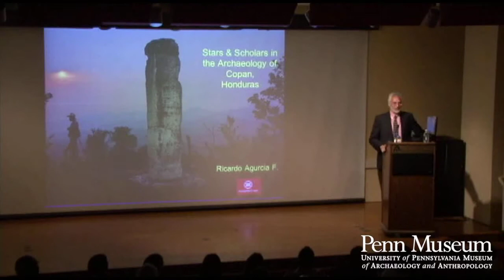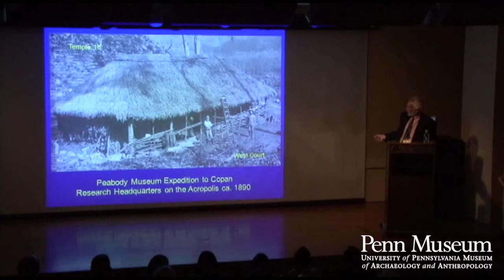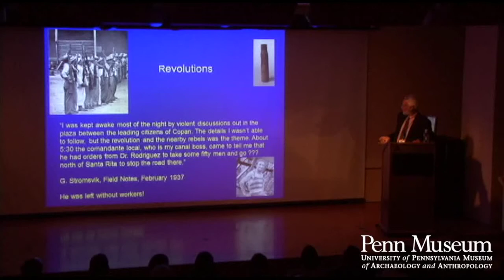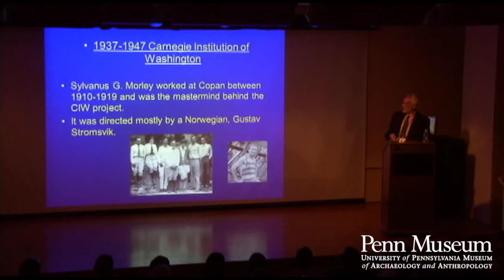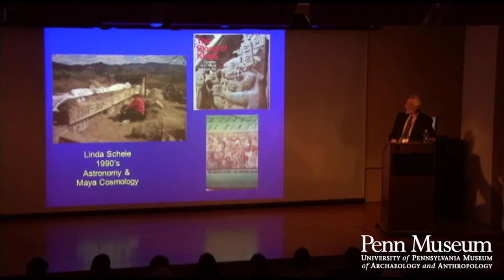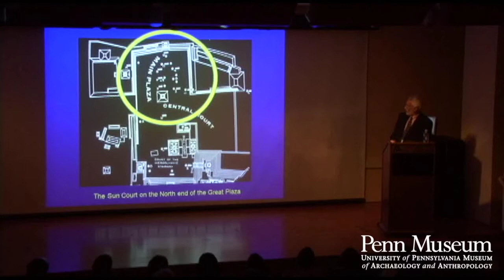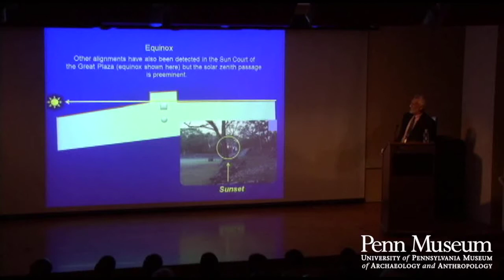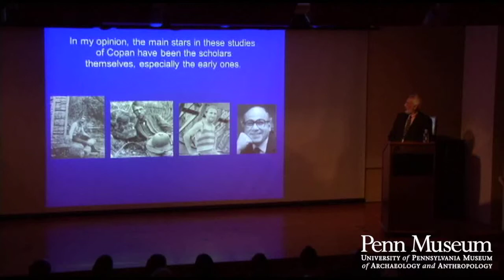Stars & Scholars in the Archaeology of Copan, Honduras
Ricardo Agurcia Fasquelle, Honduran archaeologist and Executive Director of the Copan Association, supports Penn Museum and provides a Honduran perspective on the research and the exhibition. The Copan Association is a private, non-profit organization dedicated to the research of and public conversation about the cultural and natural heritage of Honduras. Over the past two decades he has directed extensive field work at Copan, where he has served as Regional Coordinator of Archaeological Projects for the Government of Honduras and as well as Co-Director of the Copan Acropolis Archaeological Project. From 1982 to 1986, he held the post of Director of the Honduran Institute of Anthropology and History (IHAH), which is the governmental agency in charge of the cultural patrimony of Honduras. He has published and lectured widely in his own country as well as abroad and is best known for his articles in National Geographic Magazine as
well as his recent book Copan: Kingdom of the Sun (Editorial Transamerica, Tegucigalpa).

His field research was recently featured as the cover story in the September/October 2009 issue of Archaeology magazine.